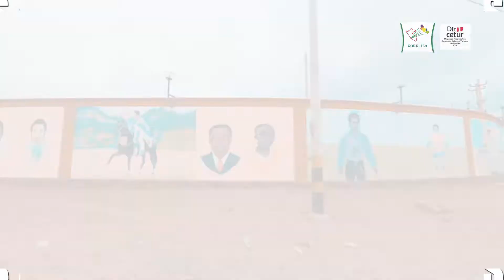Chincha cuna de campeones